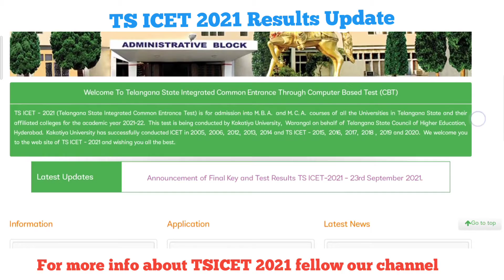TSICET 2021 Results Update